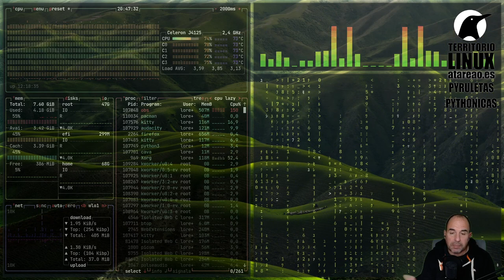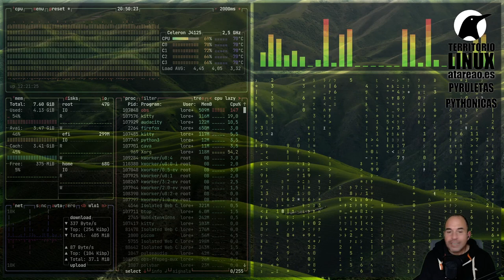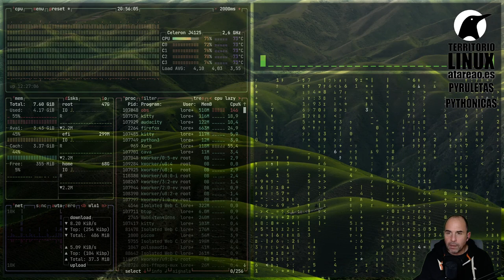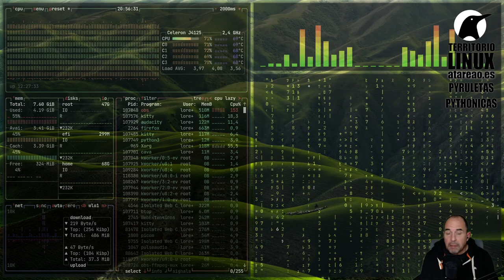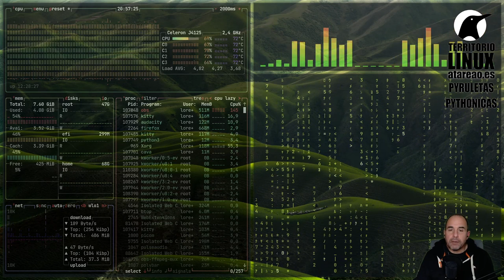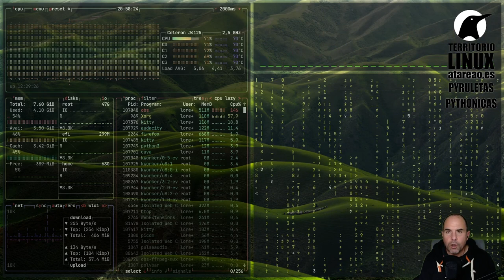365 - Sobre la distribución Linux perfecta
Mis pensamientos a cerca de las reflexiones de Alex sobre la distribución Linux perfecta. ¿Cual es mi distribución Linux perfecta hoy?